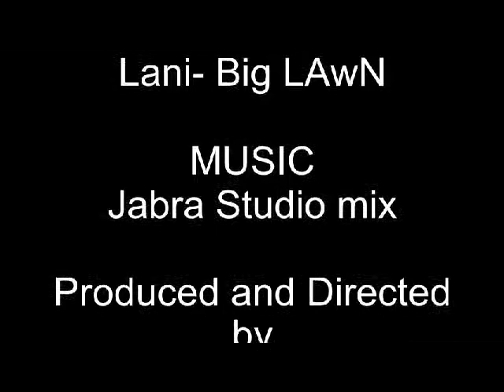Interpretive Rapping (OGC)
Interpretive Rapping is the form of rapping with the body's internal noises No words just feels bro.